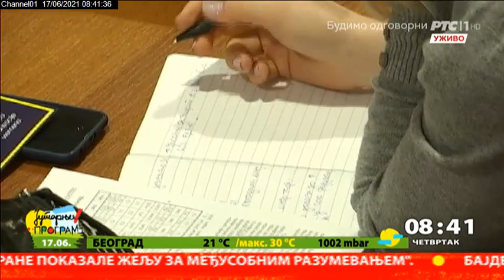Ekonomsku fakultet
Za buduće brucoše i dileme koje ih muče pred upis, danas predstavljamo Ekonomski fakultet u Beogradu. Ima tradiciju više od 80 godina i diplomu koja je priznata u svetu. Profesor Branislav Boričić, dekan Ekonomskog fakulteta je naš gost .